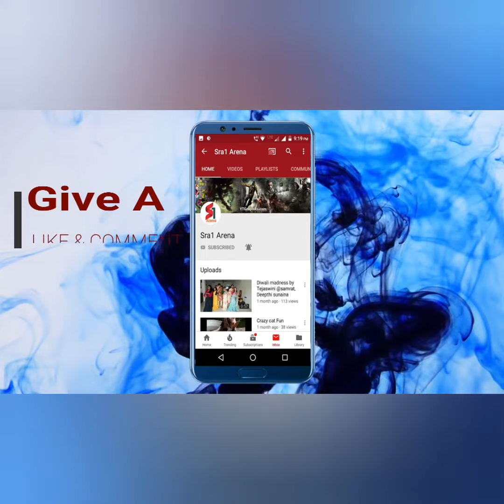Kid wanna fight for ice-cream